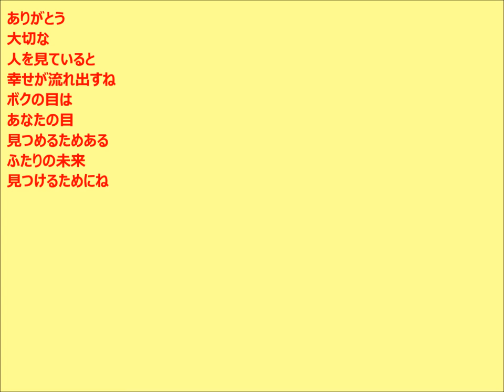「HatsuyukiMonogatari」歌詞付き 歌：KOKI MIYATA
作詞：森由里子　作曲：水谷広実　編曲：水谷広実